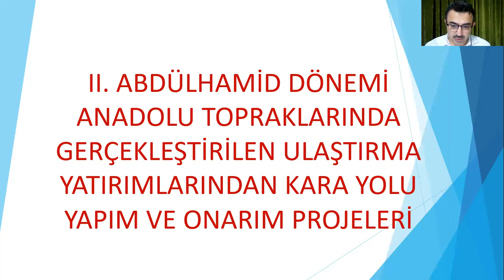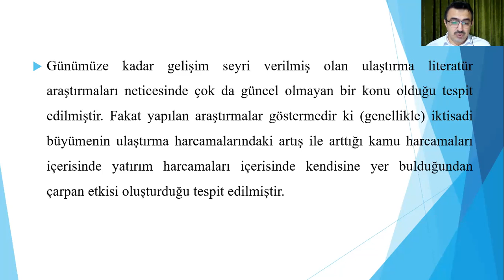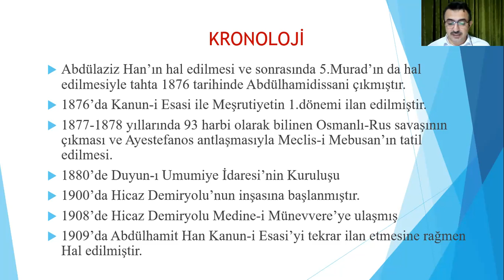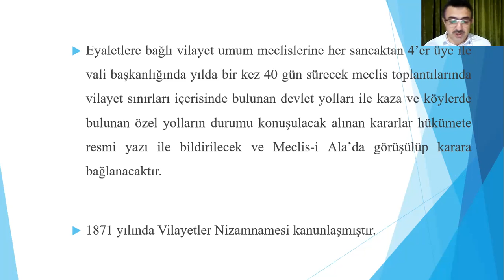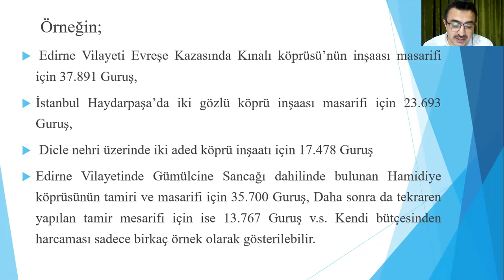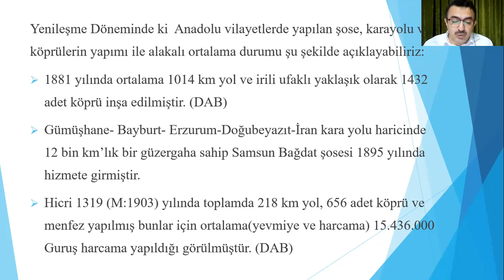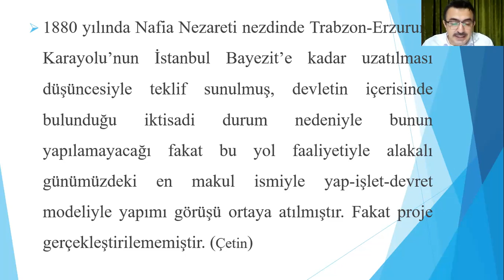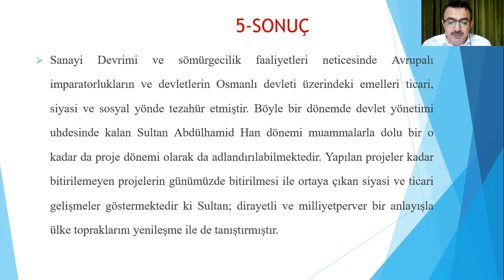Veli Sırım, Ahmet AKYOL